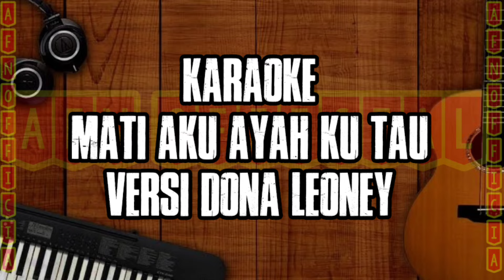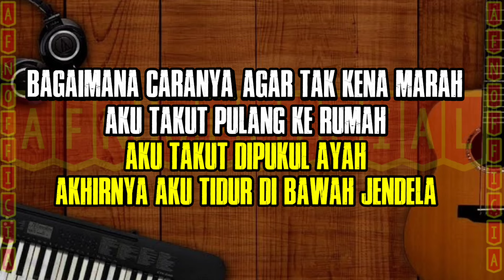MATI AKU (KARAOKE) VERSI DONA LEONE | MUSIK NO VOKAL